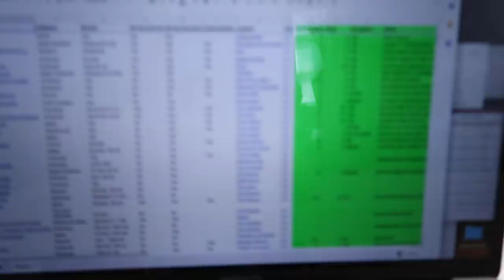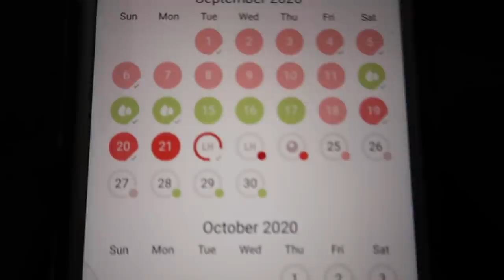FINALLY finishing this bathroom remodel!!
Only took 5 months.

THINGS MENTIONED IN THIS VID:
-Towel rack

WRITE TO ME:

Nikki Limo
11271 Ventura Blvd. #159